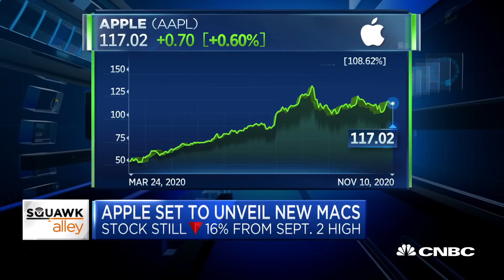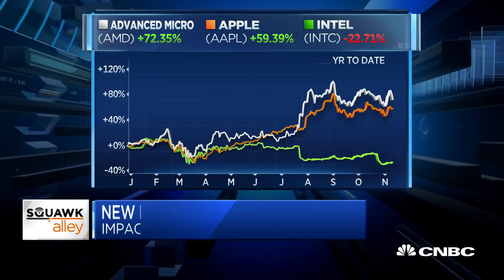What to expect from Apple's 'One More Thing' event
CNBC's Josh Lipton reports the products Apple is expected to unveil at its 'One More Thing' event this afternoon.